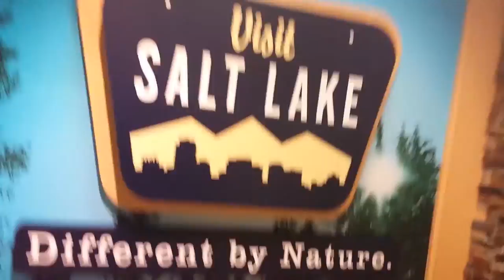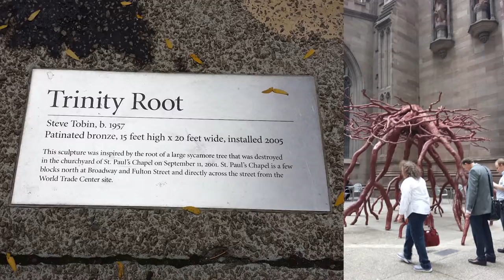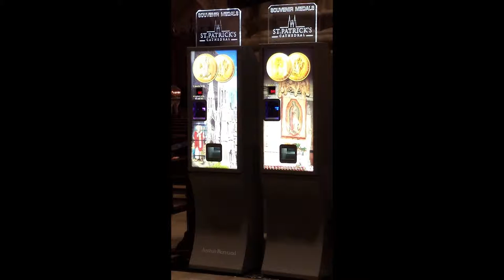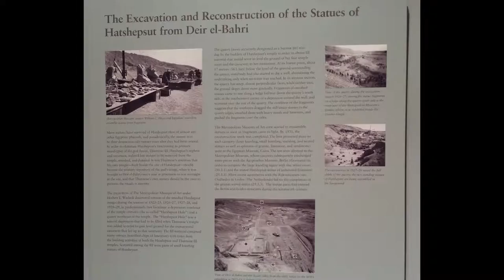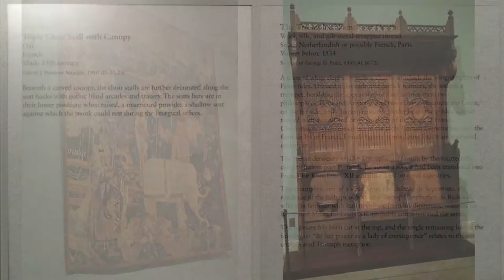[021.1] NYC Trip 2015; Days 1-2 (of 5)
→ “Saint Patrick's Parade" by Doug Maxwell; Media Right Productions